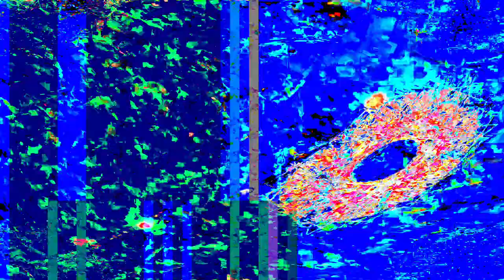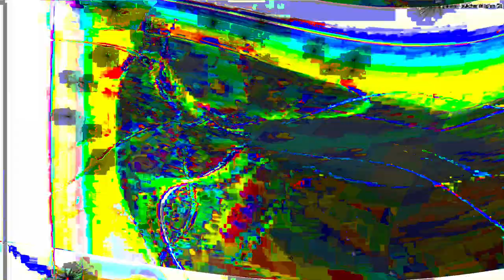[EPILEPSY WARNING] Movie 24 01 18 08h23m08s